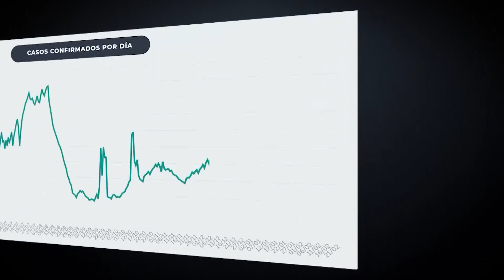La situación del COVID-19 a 2 días de las elecciones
A 2 días de las elecciones que se van a celebrar aún en medio de la pandemia por COVID19, el Ministro de Salud reitera la necesidad de aplicar los protocolos sanitarios.